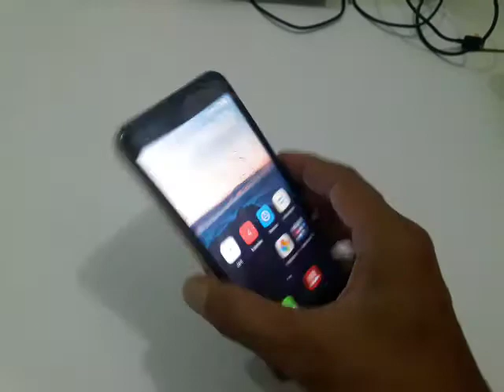Advan S5E rusak 200rb